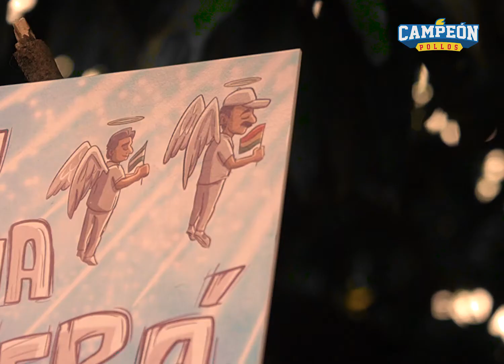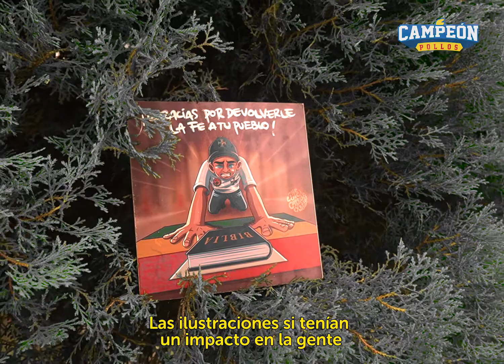Unió a todo un país con sus ilustraciones | Luigi Cabrera | Serie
12/12

Campaña realizada para Pollos Campeón
Producido por Lambada Lab | Laboratorio Creativo